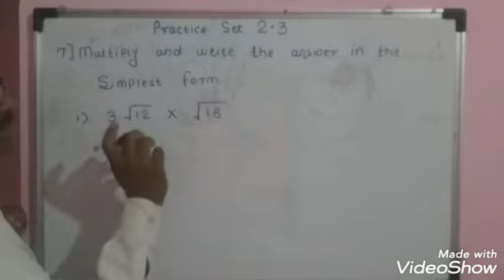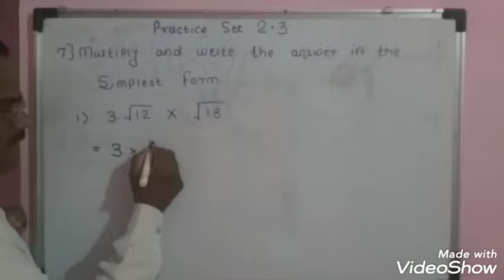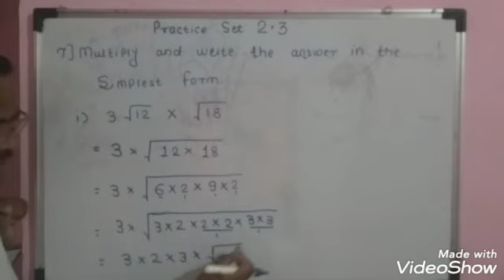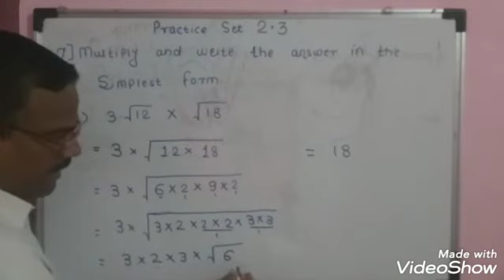Real Numbers Standard 9 Practice Set 2.3 Example no 7 & 8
Created by
श्री मंगेश अरविंद सोनवणे